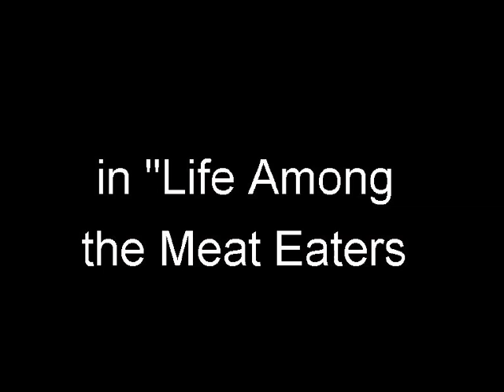Anne Baxter -- glamorous, enigmatic and elegant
In a rare TV appearance, Anne Baxter stars as a world-weary but contented heiress opposite Ben Gazzara in Run For Your Life